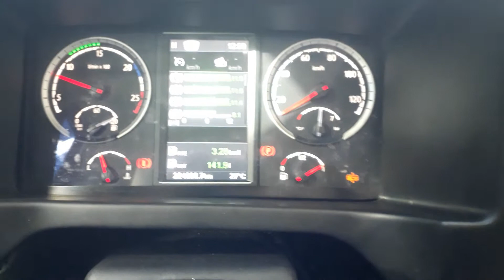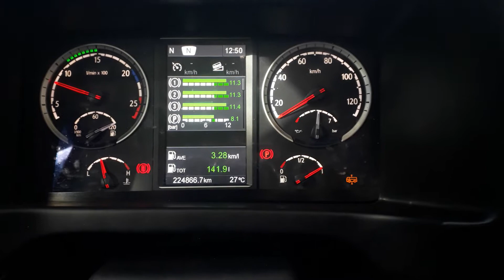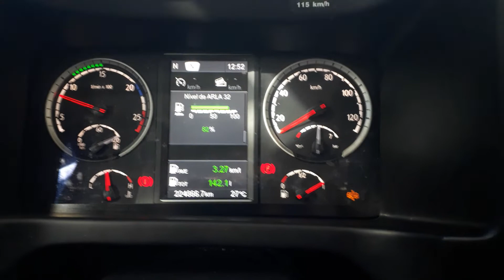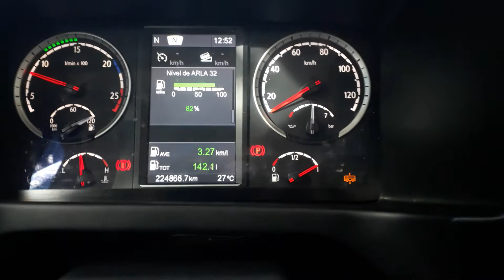Navegação para informação básica de funcionamento veículo Scania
Dica sobre onde encontrar as informações básicas de funcionamento dos veículos Scania